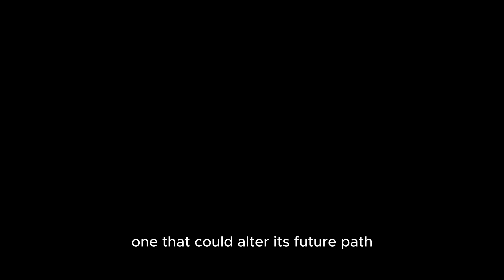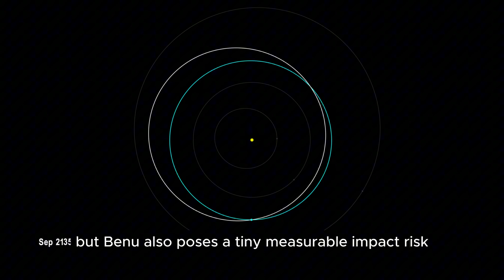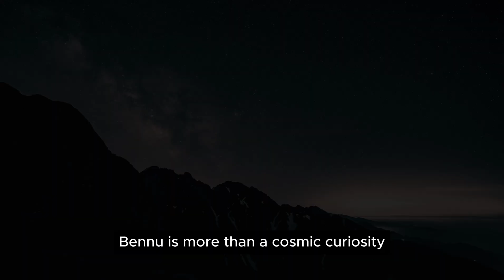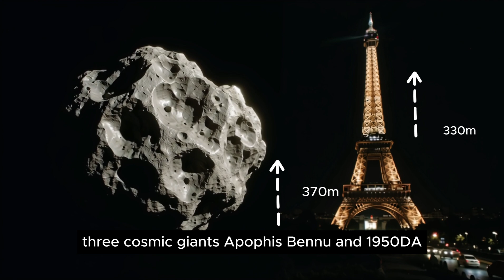The Most Dangerous Space Rocks Ever Discovered | Apophis, Bennu, 1950 DA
They’re real. They’re massive. And they’re heading dangerously close to Earth.

In this video, we dive into three of the most terrifying space rocks ever discovered — each large enough to destroy cities, continents, or even trigger global catastrophe.

🌑 Apophis — Coming closer than most satellites in 2029.
🌑 Bennu — Tracked by NASA's OSIRIS-REx, with a real impact risk in 2182.
🌑 1950 DA — 1.3 km wide. Estimated energy: 75 billion tons of TNT. Potential impact: March 16, 2880.

These are not movie plots. These are real threats, tracked by NASA and space agencies around the world.

From near-misses to future impact probabilities, we break down the facts, science, and potential consequences of each asteroid — and what humanity is (or isn’t) doing to prepare.